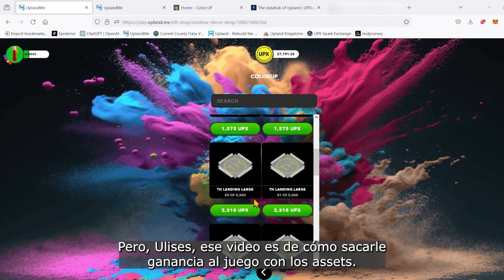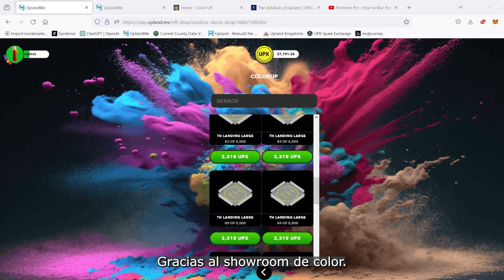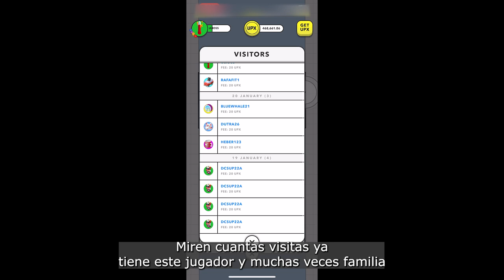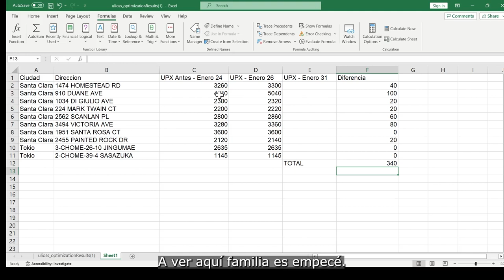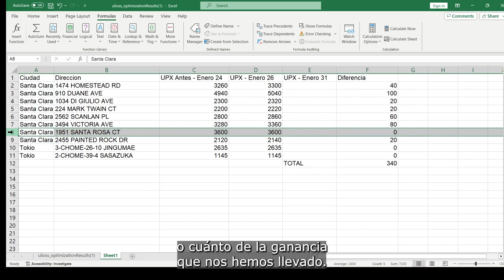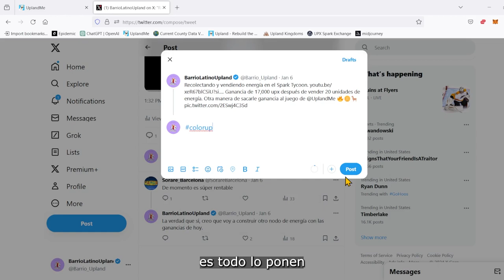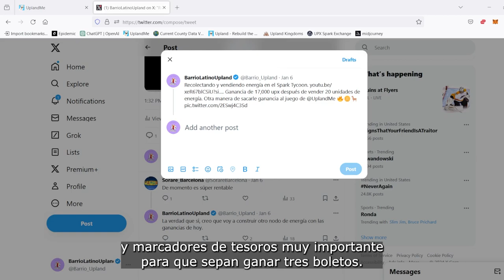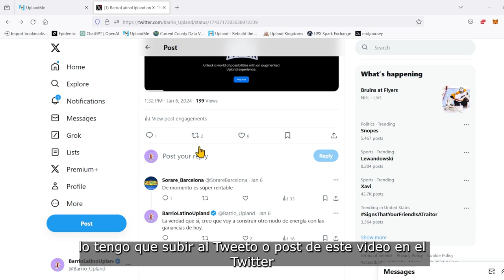Como usar Map Assets para ganar UPX y sorteos de Map Assets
El Showroom de Colorup ofrece marcadores de tesoros a precios accesibles. Visiten la tienda de Colorup localizada en el 2645 Brooklyn Queens Expy, Queens. También visiten la pagina de internet para ver que otros servicios ofrecen. No se les olvide participar en el sorteo donde regalaremos 40 marcadores de tesoros.